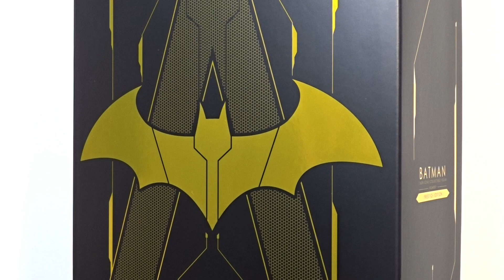HOT TOYS ARKHAM KNIGHT PRESTIGE EDITION BATMAN ACTION FIGURE RECENSIONE REVIEW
HighlyDetailed - recensioni e unboxing di action figures in italiano

Grazie!